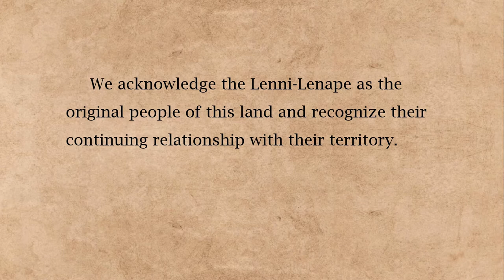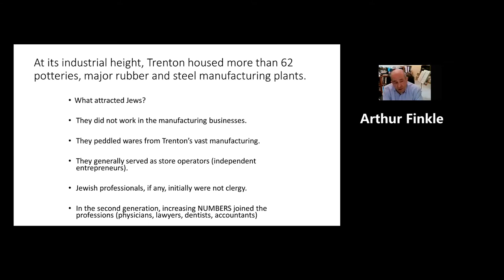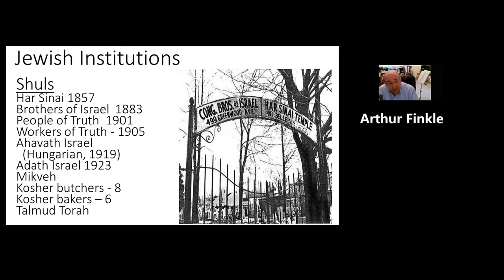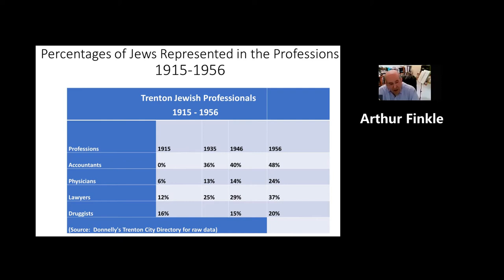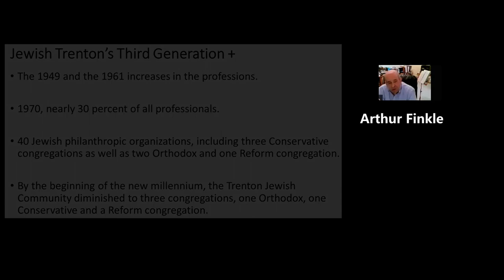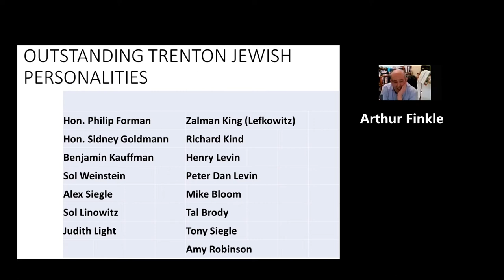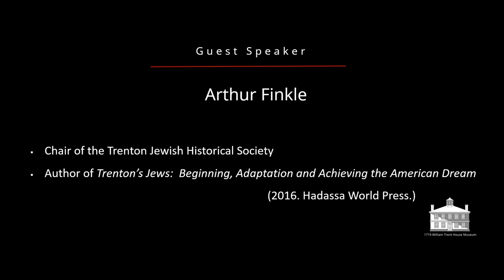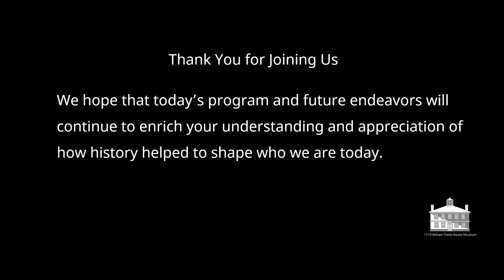Jewish Life in Trenton Trent House Neighbors in Late19& Early 20th Century, presenter: Art Finkle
On June 12, 2022, Art Finkle, chair of the Trenton Jewish Historical Society, described the history of the Russian Jewish community in the Trent House neighborhood in the late 1800s and early 1900s.

Arthur Finkle, whose roots in Trenton reach back three generations, researched and documented  the city’s Jewish history, resulting in Trenton’s Jews: Beginning, Adaptation and Achieving the American Dream, published in 2016 by Hadassa Word Press.